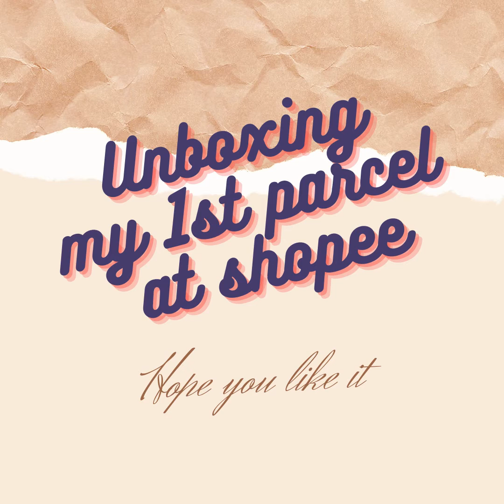My 1st ever Parcel!!!!! (Shopee Quarantine haul)